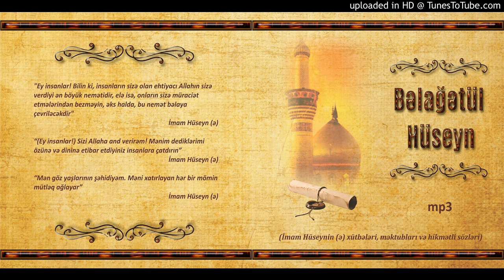017.Bəlağətül Hüseyn - Fəsil 1, 12 ci hissə